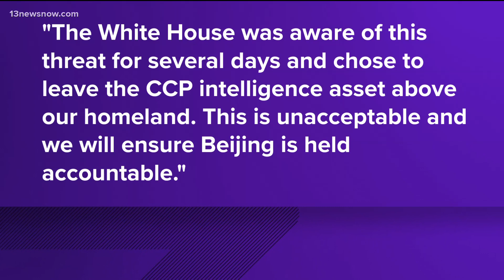Chinese balloon soars across US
China claims that the balloon is a weather research “airship” that had blown off course. The U.S. has described it as a surveillance vehicle.